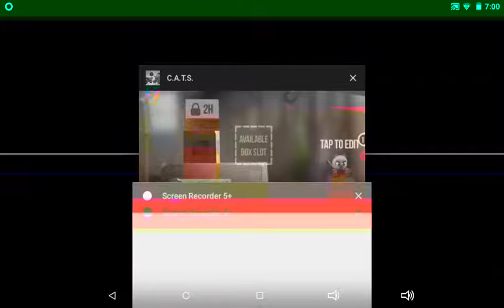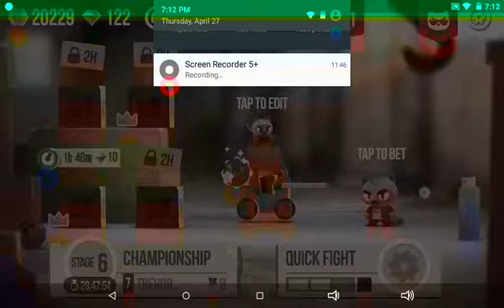Playing c.a.t.s hope you enjoy